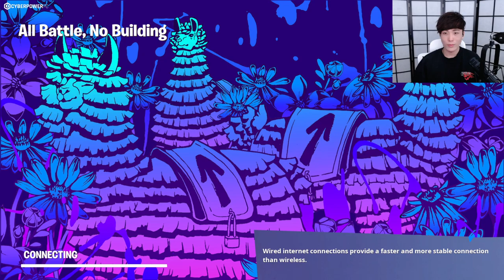MiKiKeiVod "SYKKUNO" (Part.1) chill day Fortnite ^_^ 03|25|22